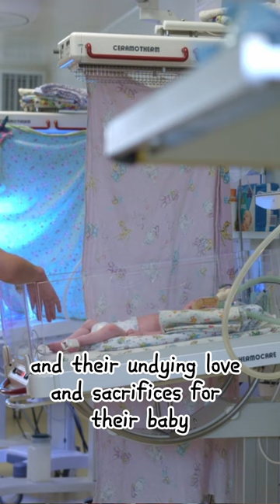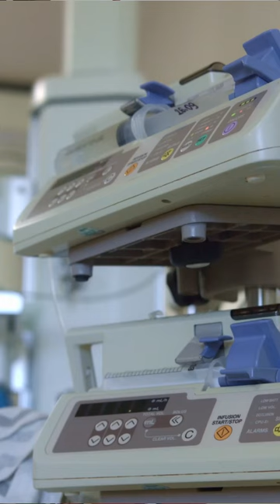Our NICU Story - Neonatal Intensive Care Unit Premature Newborn Infants Babies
All parents want their kid to be born healthy and fit but sometimes, when the newborn is not well, the baby is kept in NICU to recover and get healthy.

NICU is the unit where Newborns are kept under strict supervision and special care so that they get well and healthy.